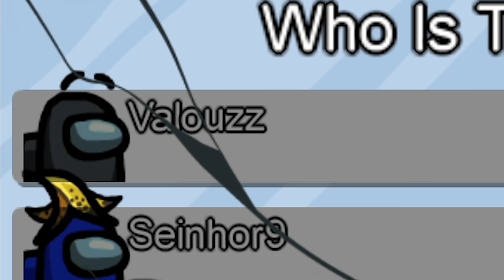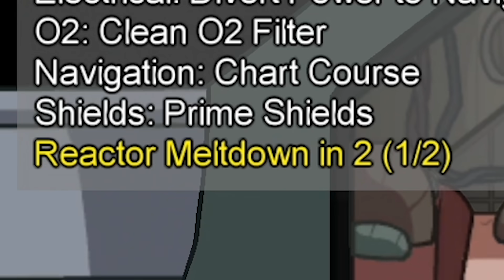JE TOMBE DANS SON PIÈGE ! (Among Us)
Salut ! Aujourd'hui nouvelle vidéo sur Among Us ! Dans cette vidéo sur among us on va se faire un best of among us mod imposteur inconnu avec 3 imposteurs sauf que valouzz va me piéger sur among us et je tombe dans son piège